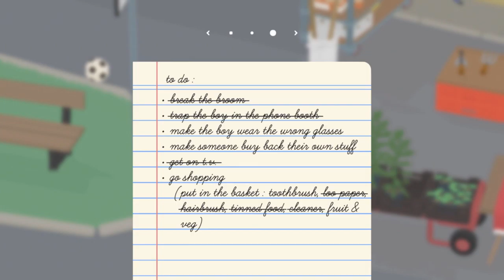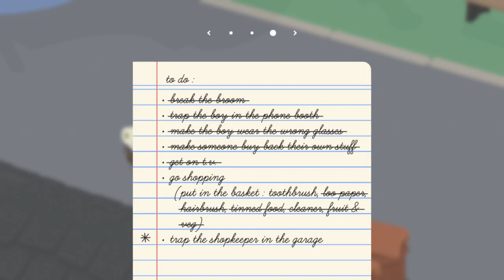Glasses | Untitled Goose Game | Ep 2 | Crazy Town Gaming